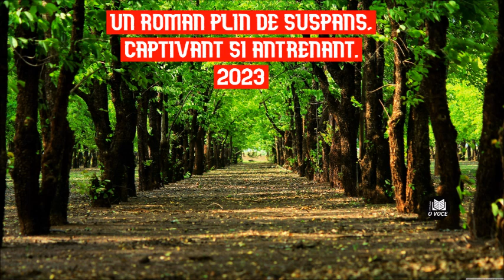Vizionarul - parte 1/7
1.Aventura si eroism! Sa descoperim alaturi de ei raspunsurile pe care le-au gasit ei la intrebarile referitoare la viata si moarte!

Creatie proprie: O Voce
➡️Orice upload neautorizat al acestui videoclip este ilegal. Nu copia sau reposta videoclipul, dacă îți place te rog să-l distribui și/sau să-l adaugi în playlist!

Pentru mai multe materiale audio nu uitati sa va abonati la canalul nostru!